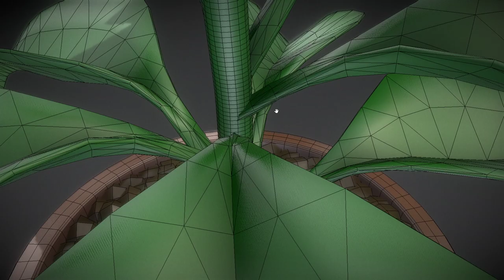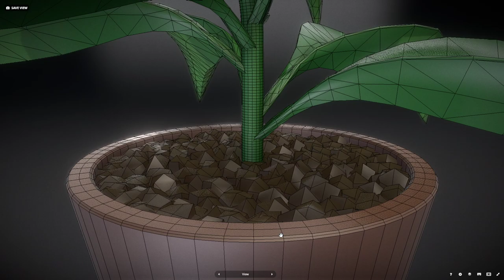Office Plant 1